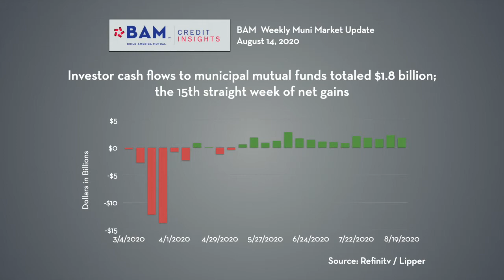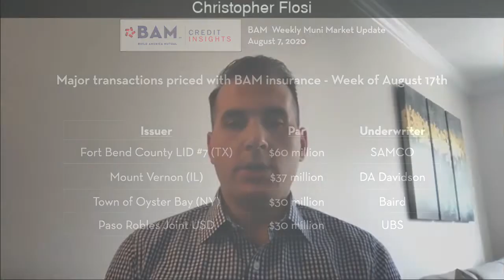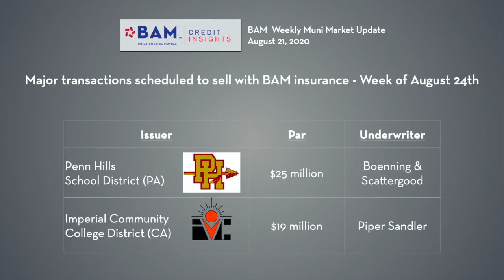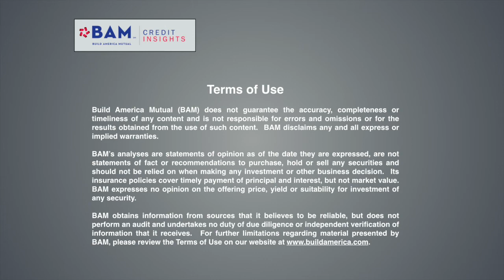Rising Interest Rates Weigh on Munis: Weekly Update, August 21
Municipal yields were higher despite the 15th consecutive week of inflows to mutual funds. BAM insured more than $360 million of new issues, led by a BAM GreenStar sale for the Fort Bend County Levee Improvement District #7.